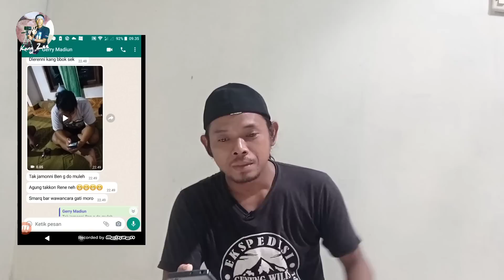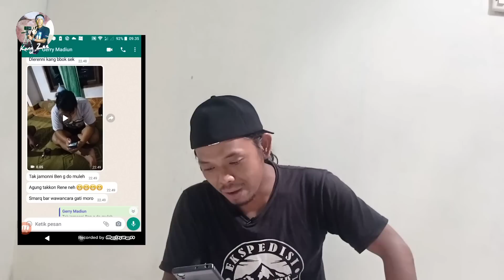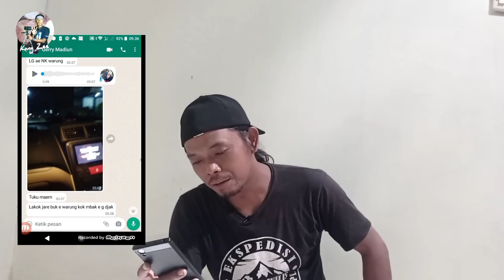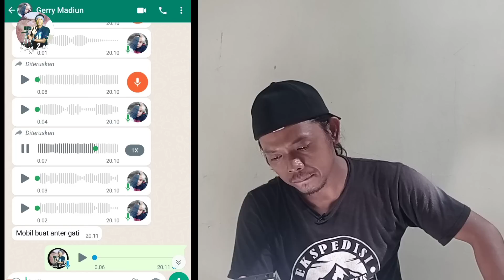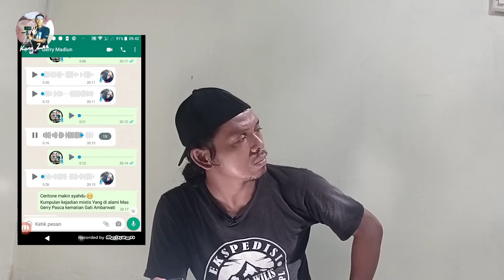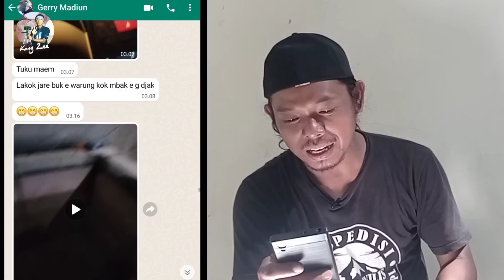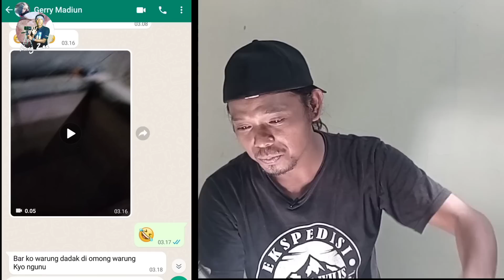Penampakan Di Mobil Gerry Yang Buat Nganter Itu !!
Pasca meninggal nya pendaki di gunung lawu yang sempat di antar oleh Mas Gerry dengan mobilnya

Kini teror mistis mulai terjadi
Dari bau wangi hingga penampakan di mobil gerry yang buat nganter ke Cemoro sewu